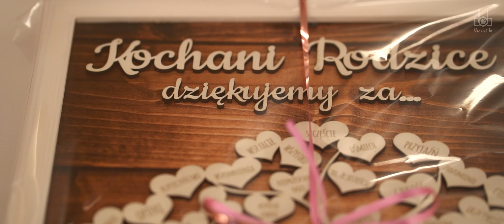NATALIA&PAWEŁ-TELEDYSK ŚLUBNY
Zapraszamy do skorzystania z naszych usług foto-video.